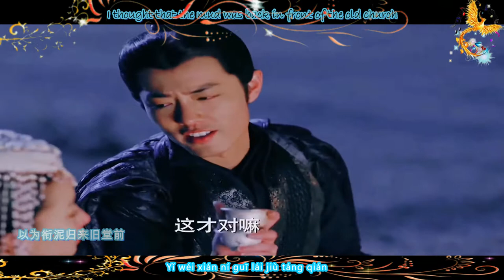【Engsub+Kara】Flying Across The Sea (是風動)-Yin Lin (银临) Ft 河图/Xiao Zhan-Ji Chong & Kuo Shu Yao-Bao Na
【Engsub+Kara】Drama The Majesty of the Wolf (狼殿下) 2020

Song: Flying Across The Sea (是風動-Shi Feng Dong)
Singers: Yin Lin (银临) Ft 河图
Actors: Xiao Zhan (肖战) as Ji Chong & Kuo Shu Yao (郭書瑤) as Bao Na